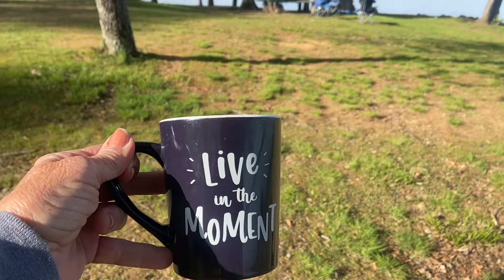total solar eclipse/ big deal or hype?/behind the scenes/timeline/Russellville, Arkansas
Hello serene and simple life peeps! Thank you for being here! Enjoy❤️

Updated WISH LIST for my brand new cottage-  if you would like to look at and/or purchase something. Thank you!

My newest book is on Amazon: Rut to Revival, A Gypsy Soul Nomad Journey

Check it out!

I was a full time ‘gypsy soul’ nomad working, playing and traveling.. living life large first in an Acura sedan then in a Toyota Highlander SUV I fondly call ‘Happy Haven’. I was on the road full time for over 3 years.. traveling extensively throughout the USA.. thus far 50,000 miles, 22 National Parks, countless monuments, capital buildings, libraries and small town USA. One of my favorite things to do in this nomad lifestyle is to drive long distances and explore scenic places as well as visit small towns.. I have worked in Washington, Utah and Montana while living in my car to save money to buy my tiny home. I’m back on the road now.

In addition to my channel I have an online business ‘Say It Display It®️.. links below to my Say It Display It ®️line of daily inspiration cards

30 messages in a deck: Fuel your day, fuel your Month concept. 2 different styles: keepsake wood box and wire stand or gift box with a fold together display stand.. many different themed collections to choose from

my amazon store with over 100 I own and use as a nomad as well as in my tiny home landing zone—My amazon store Disclosure: I receive a small commission if you use the link above and within 24 hours In your shopping cart you place your order.

Serene and Simple life merchandise .. mugs, totes, acrylic blocks with beautiful photos, t shirts and many more items—

How to access products and order from Red Bubble:
1. Click on link above for red bubble
2. Click on ‘shop’
3. 150+ products open up
4. Click on the photos and sayings you like
5. Scroll down to click on link to see what items the saying and photo you chose are available to be printed on

some of the many available products: tee shirts, long sleeve tops, hoodies.. for adults, kids pets, journals, coffee mugs,phone cases, pillows, tote bags too!!

150+ items with favorite sayings from my channel-
1. blessings in your day..joy in the journey
 2. ‘babbling brook’
3. gratitude changes everything
4. Faith over fear
5. live in the moment